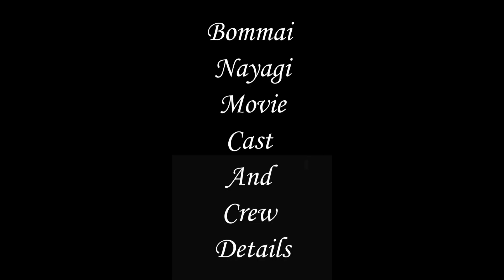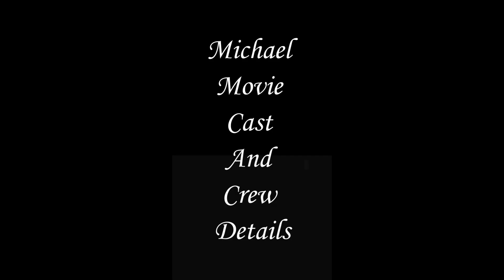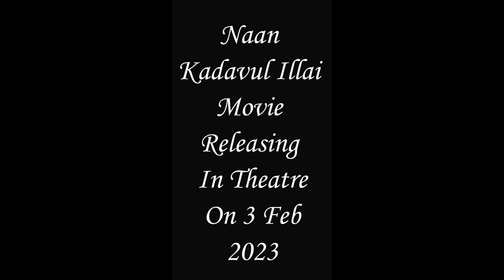Tamil Movies Going To Release In Theatre On 3 Feb 2023 | Tamil Ponnu